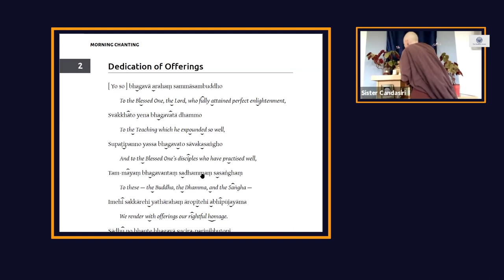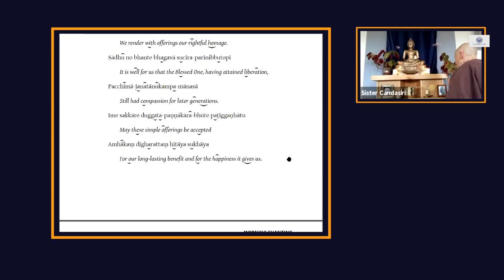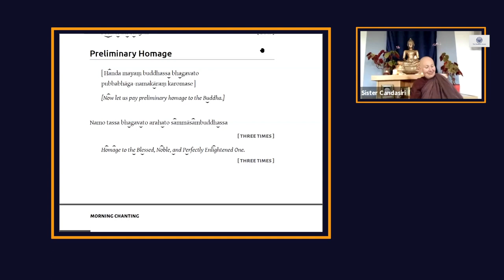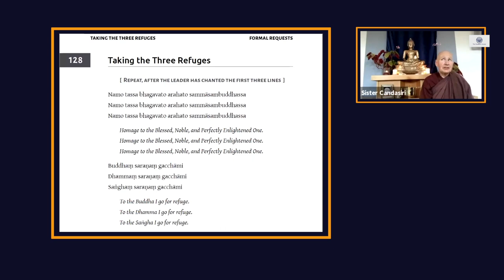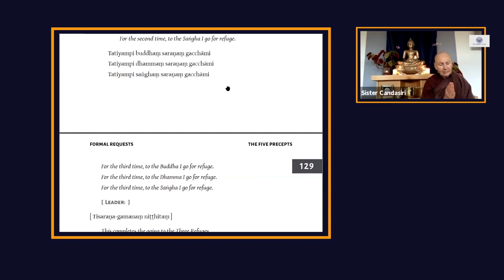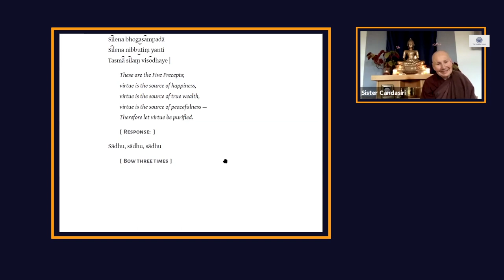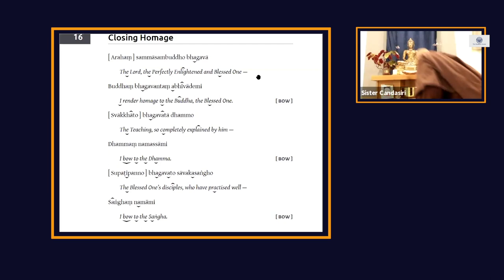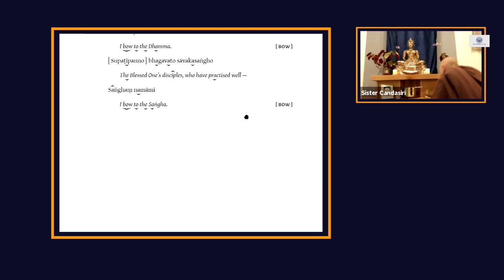Theravada Meditation with Ajahn Candasiri 21st September 2020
Online meditation class led by Ajahn Candasiri during lockdown 21st September 2020

Ajahn Candasiri is the abbess of Milntuim Hermitage in Scotland, but this class has come live from Amaravati.

The class is led by Nick Carroll, Wendy Orr and Martin Evans, experienced lay teachers associated with Amaravati, under the auspices of senior nuns from the Thai Forest tradition of Ajahn Chah. The main focus of the classes will be an exploration of the Theravada teachings with particular emphasis on their application in daily life. There will be opportunities for formal meditation (with instruction), determining the Five Precepts, and a short talk and/or questions and discussion.

Ajahn Candasiri is Scottish by birth and, like Ajahn Sundara, was one of the first nuns to be ordained by Ajahn Sumedho at Chithurst Monastery. Having been raised as a Christian, she continues to appreciate contact with contemplative Christians and with those of other faiths. Recognizing the immense benefit, both for herself and others, that can come about through a life of renunciation, she has actively participated in the evolution of the training and in providing opportunities for women to experience this form of practice. For most of her monastic life she has been resident at either Cittaviveka or Amaravati Monasteries.